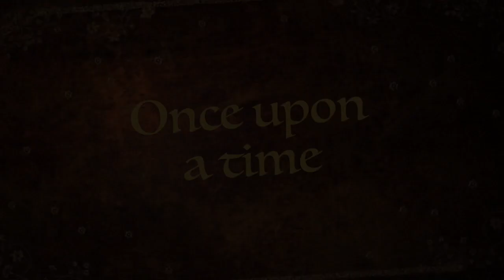CCM Musical Theatre Prom